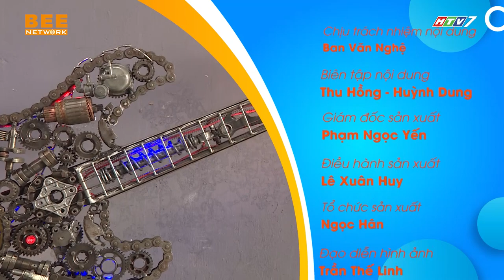CHUYỆN ĐÓ CHUYỆN ĐÂY MÙA 2 | TẬP 6: Minh Dự - Kim Đào gặp gỡ nghệ nhân DECOR CƠ KHÍ